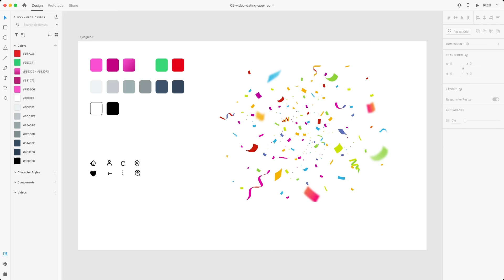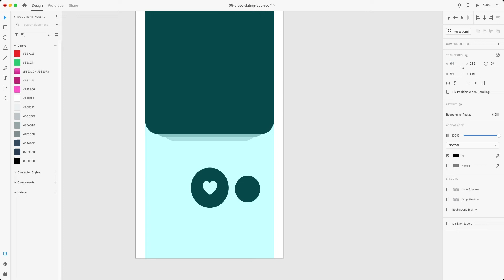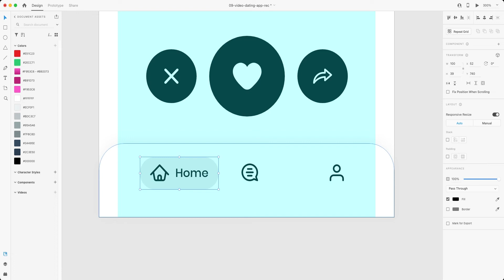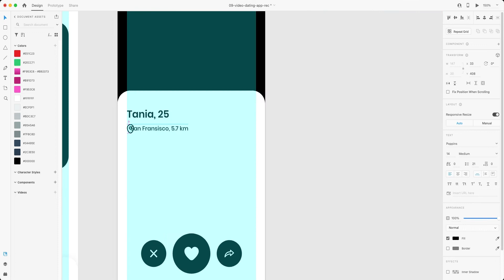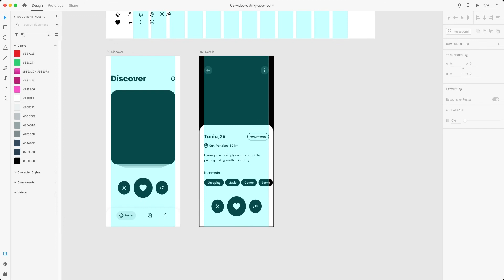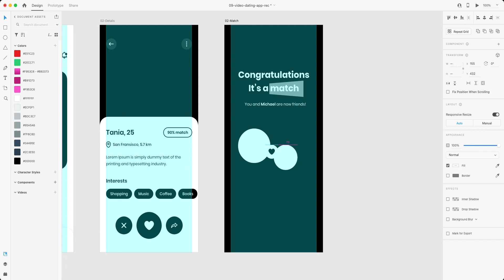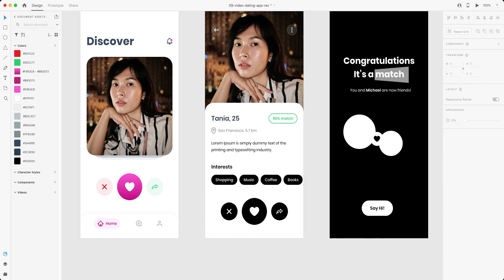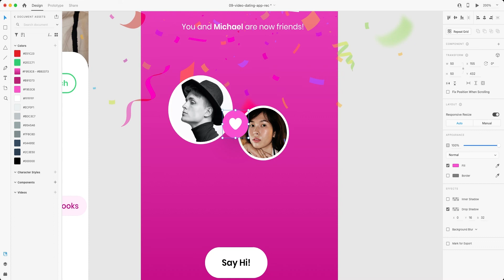Mobile App Design in Adobe XD | Dating App UI/UX Design Tutorial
✅ Download Free Source👇
In this Dating App UI/UX Design Tutorial, I'll do mobile app design in Adobe XD & you will learn how to design Social dating app UI. This adobe xd tutorial will follow step by step process for beginners to learn app ui design. its trending social dating app design in feminine color scheme pink & purple for iPhone (iOS) & also can be apply for android smartphone.